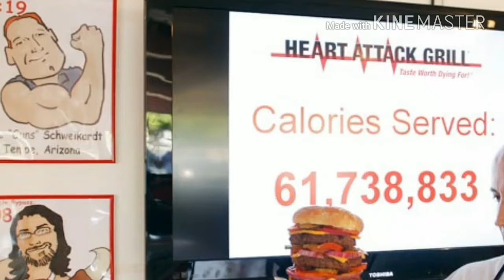ये हैं दुनिया के अजब-गजब विचित्र रेस्त्रां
ये हैं दुनिया के अजब-गजब विचित्र रेस्त्रां No 1घर के खाने से जब मन ऊब जाता है तो लोग मन बहलाने और स्वादिष्ट खाने का जायका लेने के लिए रेस्त्रां का रुख करते हैं.आगे देखिए कुछ ऐसे रेस्त्रां की तस्वीरें, जो हैं अपने आप में विचित्र.न्यूयॉर्क में स्थित इस रेस्त्रां में बदन के सारे कपड़े उतारकर डिनर किया जाता है.शरीर के कुछ हिस्सों में खाना खाने वाले चाहें तो कपड़े रख सकते हैं.No2 तेपई के रेस्त्रां में मेहमानों को नर्स की पोशाक पहनकर महिला वेट्रेस खाना परोसती हैं.No3 मोस्को में एक रेस्त्रां भी हैं.जहां काम करने वाले वेट्रेस और बार टेंडर जुड़वा हैं.जुड़वा बहन वेटर्स को देखने के चक्कर में इस रेस्त्रां में आने वाले मेहमानों की संख्या में इजाफा होता है.No4 चीन में एक ऐसा भी रेस्त्रां है, जिसकी थीम और लुक जेल जैसी है.यहां सलाखों के बीच बैठाकर टेबल में मेहमानों को खाना दिया जाता है.No5 ओपाक्यू कैफे: वेस्ट हॉलीवुड में ओपाक्यू कैफे में अंधेरा करके रेस्त्रां में खाना परोसा जाता है.डाइनिंग रूम में अंधेरा होता है और खाना भी नेत्रहीन वेटर्स द्वारा परोसा जाता है.No6 टोक्यो के एक रेस्त्रां में पुरुष वेटर महिला की पोशाक पहनकर मेहमानों को खाना परोसते हैं.इलाके में ये रेस्त्रां काफी चर्चा में रहता है.No7 हार्ट अटैक रेस्त्रां: एरिजोना में एक रेस्त्रां को हॉस्पिल का लुक दिया गया है.यहां मिलने वाले बर्गर्स का नाम बाइपास बर्गर के नाम से भी जाना जाता है.No8 बेंकॉक में एक बेहद ही अलग रेस्त्रां है.इस रेस्त्रां में सेक्स संबंधी जागरुकता फैलाने के लिए वेटर कंडोम की टोपी सिर में पहनते हैं.No9 बेल्जियम में ट्रैफिक की भीड़ और शोर से दूर इस रेस्त्रां में हवा में खाना परोसा जाता है.दरअसल 50 मीटर की टेबल में फैले इस रेस्त्रां को क्रेन की मदद से हवा में बनाया गया है.No10 हर्बिन के इस मशहूर रेस्त्रां में खाना परोसने का काम रोबोट करते हैं.रेस्त्रां में आने वाले लोगों में ज्यादातर बच्चे शामिल रहते हैं.No11 Taipei में स्थित एक रेस्त्रां को बार्बी थीम लुक दिया गया है.हालांकि रेस्त्रां को अभी आम लोगों के लिए नहीं खोला गया है.मीडिया प्रीव्यू के दौरान एक बच्ची रेस्त्रां के अंदर बार्बी डॉल को देखते हुए.No12 बर्लिन में एक रेस्त्रां 'डिनर इन द स्काई' के तहत हवा में अपने मेहमानों को लजीज पकवान परोसता हुआ.इस रेस्त्रां को क्रेन से उठाया जाता है.No13 चीन अजीबोगरीब लेकिन तकनीक से लैस रेस्त्रां के मामले में काफी आगे हैं.A380 थीम रेस्त्रां में अंडाकार शेप की टेबल पर महिला मीडिया के सामने रेस्त्रां की झलक पेश करते हुए.No14 चीन के शेनजेन में स्थित इस रेस्त्रां की टेबल टॉयलट सीट पर लोग ताश के पत्ते खेलते हुए दिख रहे हैं.इस रेस्त्रां में आने वाले मेहमानों को इन्ही टॉयलेट सीट्स पर बैठाकर व्यंजन और ड्रिंक्स परोसे जाते हैं.
No15 शेनयांग में स्थित इस रेस्त्रां को एक ट्रेन कोच का आकार दिया गया है.